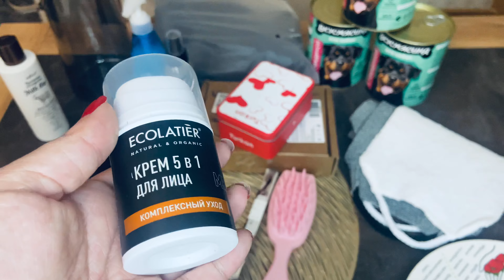♥️ ОБЗОР ПОКУПОК С WILDBERRIES/ ПОДАРКИ НА ДЕНЬ ВЛЮБЛЕННЫХ/ 14 ФЕВРАЛЯ ПОДАРКИ ДЛЯ ВСЕЙ СЕМЬИ ♥️